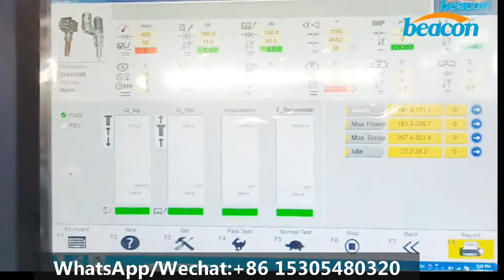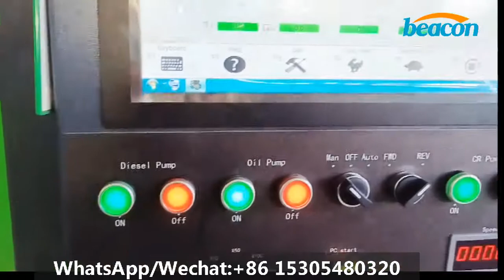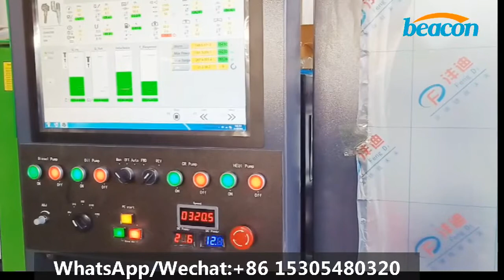Cr919 Test EUI EUP with graduated Cambox/ for multifunction common rail diesel injector test bench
if any questions or need a quick response,

Auto repair equipment CR919 CR825 high-pressure Common Rail fuel injection pump rebuilders test stand

standard functions:
1/test the common rail injectors and piezo injectors.
2/test common rail pumps
3/test the Denso HP0 pump
4/test HEUI CAT function with the fixture.
5/ test EUI EUP with cam box and 10 pcs adaptors.
6/with Bosch injector coding functions
(all brands of injector coding functions can be added if you need them)

Optional functions;
1/EUI EUP with 23 adapters
2/EUI EUP with gear scale cam box
3/FORD6.0 injector Caterpillar 3408
4/Delphi, Denso, Siemens, Delphi code
5/Carter 320D pump
6/Carter HEUI actuation pump
7/Euro II mechanical pump (with a full set of Euro II accessories, measuring cylinder)
8/Delphi E3 double pulse control system
9/VP37 VP44 (with measuring cylinder, with six injectors)
RED4
10/ZME test measurement unit
11/AHE injector dynamic stroke (with Bosch 110,120 stroke measuring tool + dial indicator)
12/Cummins PT pump PT injector HPI Q60 X15 Cummins HPI actuator
13/Test CP4 pump function